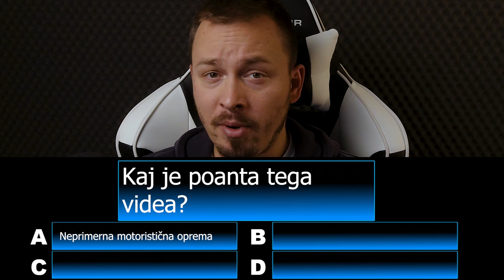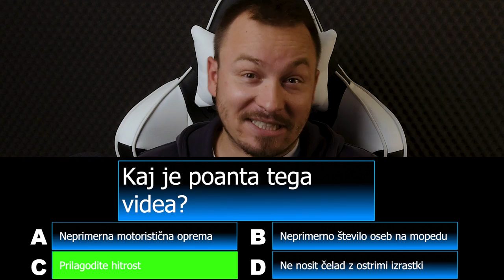Internetna policija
Bitcoin: 3NimozmJARioLC8qqcyh6Sw3Z8XyHZSevP
Bitcoin cash: qq9e5thm5q0j0yt2u7hafrzuha945cq2z5a504mhh5
Ethereum: 0xE514EA6c3E2F598D4201cE0d25fea057E6a0752e
Monero: 488dWvuNdUxJtbTknGEKQVerBYg8HGQBSFnNg7qCqToe2k7B9R4bhRUibJH4vaqwVm9DitQDiDx7FYSqAxuUpD8KMK9CuPL